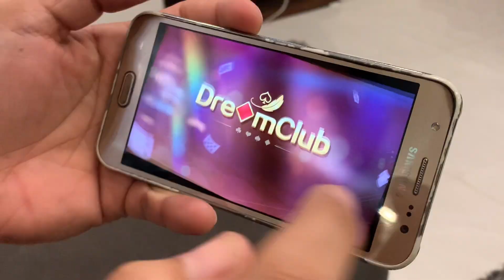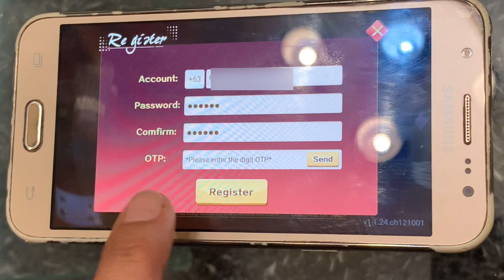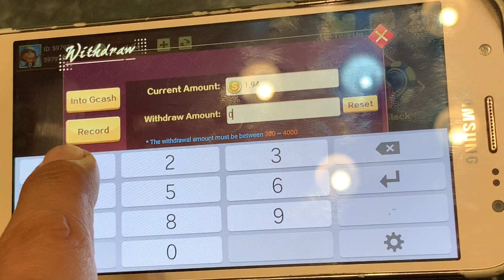Nabudol ng Sparkplug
Special thanks to  :
Beast tyre
Zeneos
Gripper
Extreme One
Best Drive
J3D APPAREL
OTOBAI MARKET
ELALI MEDIA
MEMORY.PH
REPSOL
MOFIT PHILIPPINES
POLYTRON
4Life